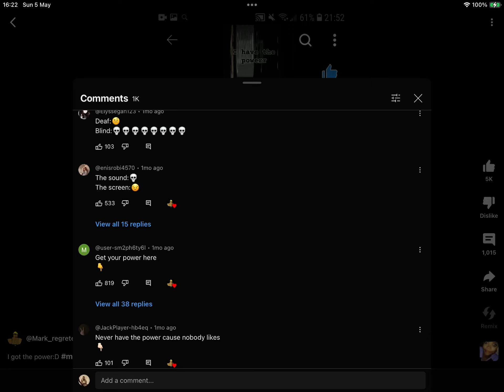I have the poweerrr